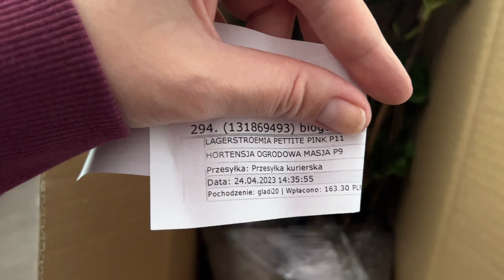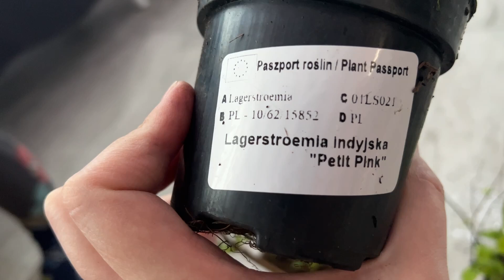VLOG:MÓJ PIERWSZY RAZ-ZAMÓWIŁAM ROŚLINKI Z ALLEGRO! WOW JAKA RÓŻNICA!😻 DUŻO SIĘ DZIEJE ❤️